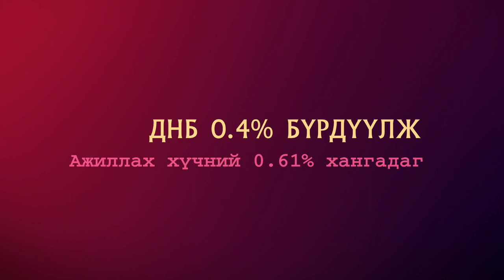ACM 15th Anniversary info-graphic video 2017